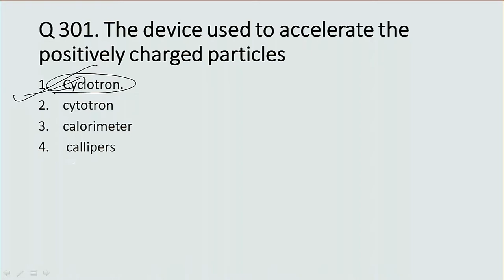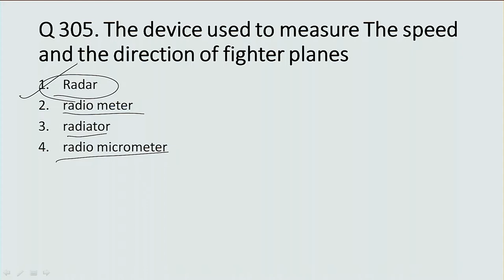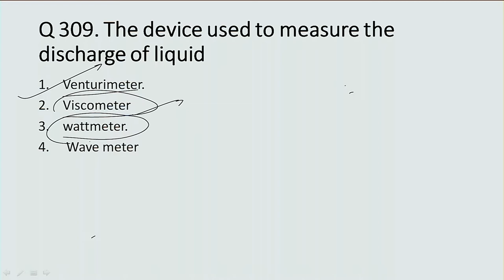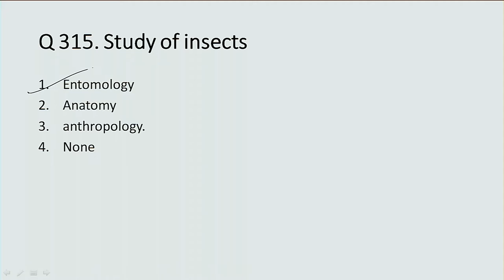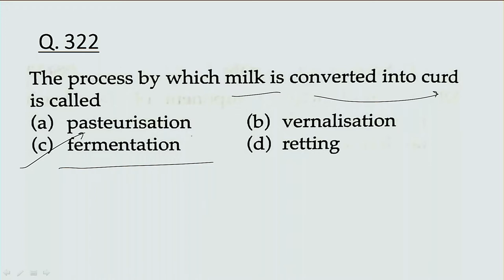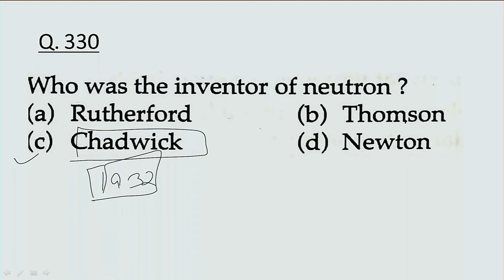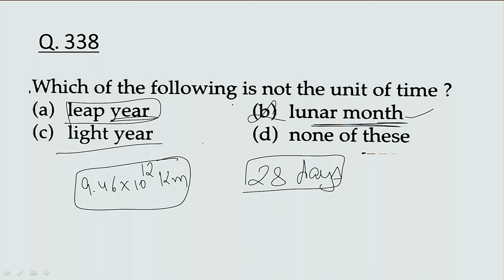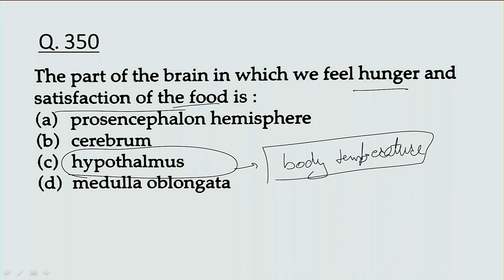LEC- 11 EA SPECIAL DOSE GENERAL SCIENCE - 2000 MCQ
96 HOURS MERATHON CLASS FOR  UPPCL/UPSSSC/PSPCL 1ST SESSON ELECTRICAL  (Theory+Objective) BY RAMAN SIR 14 NOV. TIME :- 5PM TO 5AM
96 HOURS MERATHON CLASS FOR  UPPCL/UPSSSC/PSPCL 2ND SESSON  BY SONVIR SIR 15 NOV. TIME :- 5AM TO 5PM
96 HOURS MERATHON CLASS FOR  UPPCL/UPSSSC/PSPCL 3RD SESSON (ELECTRONICS THEORY + OBJECTIVE) BY SHAIKENDRA SIR
96 HOURS MERATHON CLASS FOR  UPPCL/UPSSSC/PSPCL 3RD SESSON (CURRENT AFFAIRS) BY UMESH RAWAT SIR
96 HOURS MERATHON CLASS FOR  UPPCL/UPSSSC/PSPCL 4TH SESSON (V.K. MEHTA IMP. OBJ) BY SONY KATARIYA SIR
 96 HOURS MERATHON CLASS FOR  UPPCL/UPSSSC/PSPCL 4TH SESSON (ELECTRONICS OBJ) BY SHAILENDRA SIR
96 HOURS MERATHON CLASS FOR  UPPCL/UPSSSC/PSPCL 5TH SESSON (COMPLETE HINDI) BY SONVIR SIR
96 HOURS MERATHON CLASS FOR  UPPCL/UPSSSC/PSPCL 6TH SESSON (ELECTRICAL) BY RAMAN SIR
96 HOURS MERATHON CLASS FOR  UPPCL/UPSSSC/PSPCL 7TH SESSON (GS/GK) BY UMESH RAWAT SIR
96 HOURS MERATHON CLASS FOR  UPPCL/UPSSSC/PSPCL 7TH SESSON (V.K. MEHTA IMP. OBJ) BY SONY KATARIYA SIR
96 HOURS MERATHON CLASS FOR  UPPCL/UPSSSC/PSPCL 8TH SESSON (EXPECTED QUESTIONS) BY EXPERT FACULTY